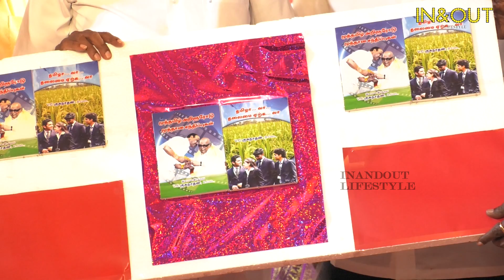MGR, "அரசியல்?" இதை பார்த்து புரிந்துகொள்ளுங்கள் V C Guhanathan Speech @Book Launch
Watch Fantastic Speech of V. C. Guhanathan, He is a film screenwriter, director and producer ...

USE CODE – INANDOUTCINEMA and Get Flat Rs.50 Discount on Ticket Movie Bookings

T&C:
1. Use code to get flat Rs.50 discount on your 1st booking (new customers)
2. Offer valid only on transactions with minimum two tickets
3. Offer valid only on transactions with cumulative ticket price greater than Rs.250
4. Discount will be applied only on the ticket price
5. Offer is valid till 31st Mar, 2018